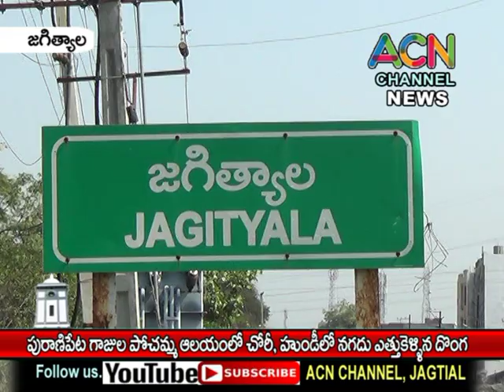జగిత్యాల పట్టణంలో పురాణిపేట గాజుల పోచమ్మ ఆలయంలో చోరీ, హుండీలో నగదు ఎత్తుకెళ్లిన దొంగ